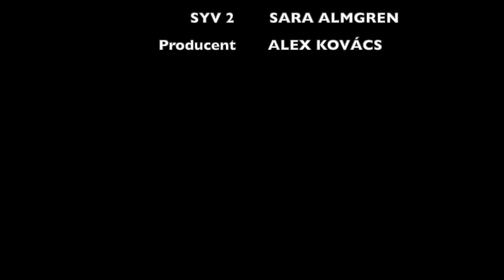SYV - Thomasgymnasiet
Här kommer information från Studie- och yrkesvägledarna.